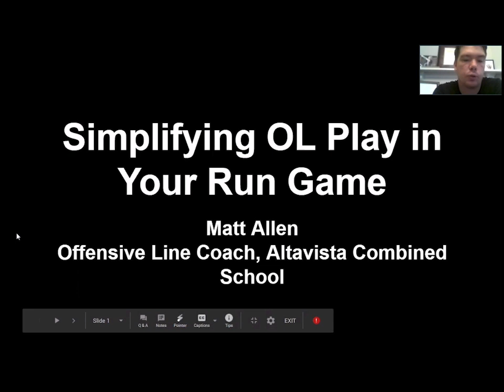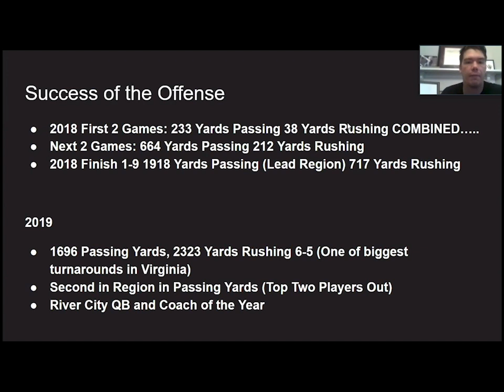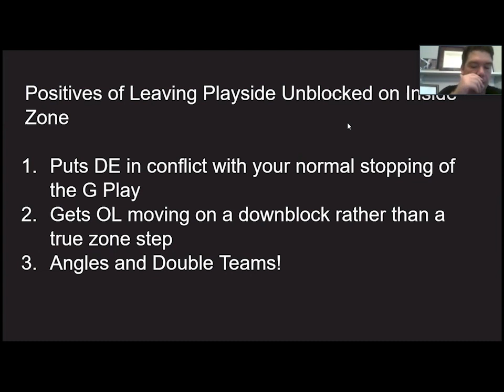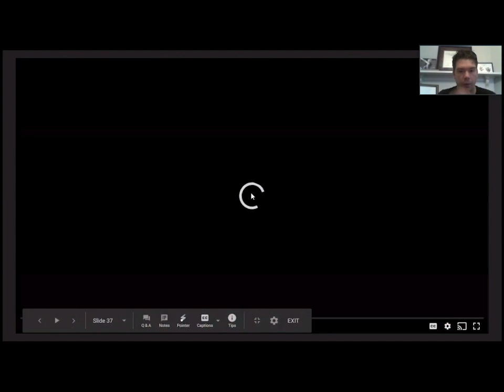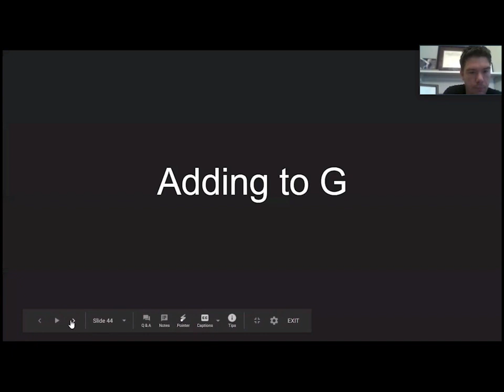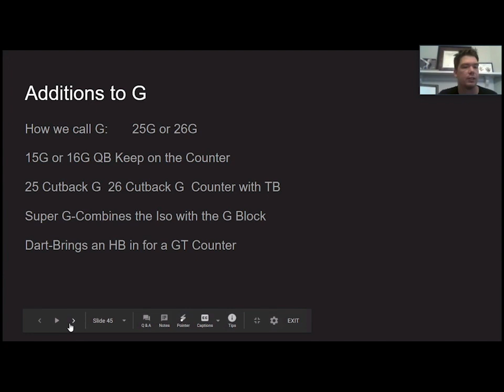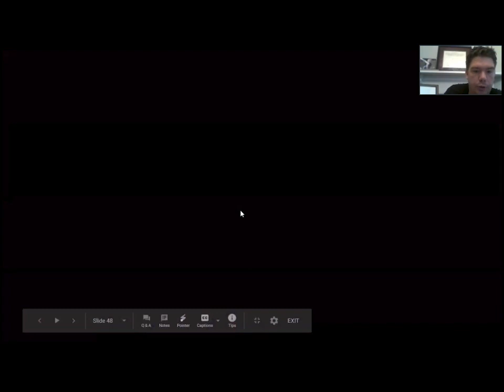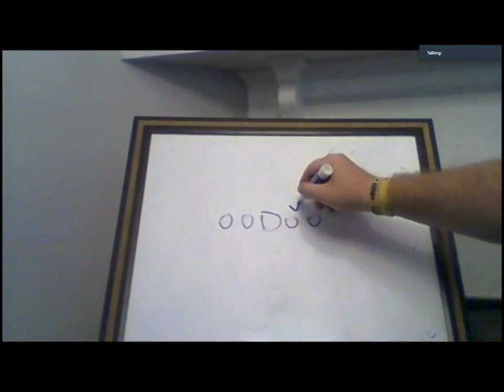Simplifying OL Play In Your Run Game - Matthew Allen - Altavista Combined School (VA)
Simplifying OL Play In Your Run Game
Matthew Allen
Offensive Line
Altavista Combined School

In this presentation Coach Allen breaks down the run game he has used the past couple years.